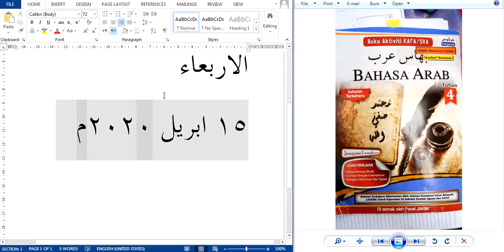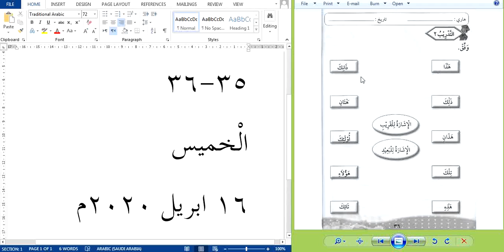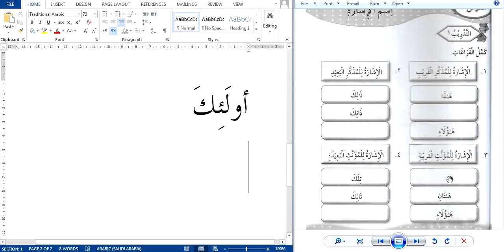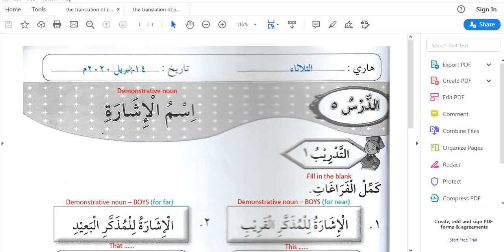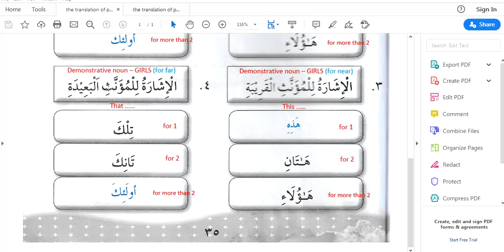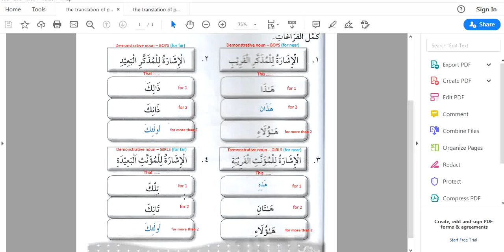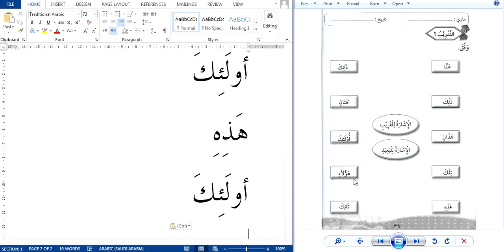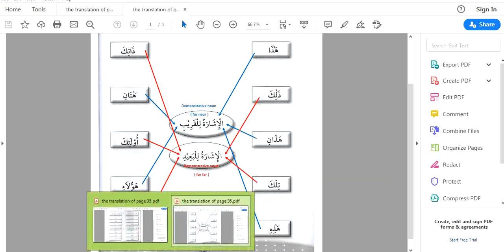the exolanation of page 35 36 book بهاس عرب grade 4